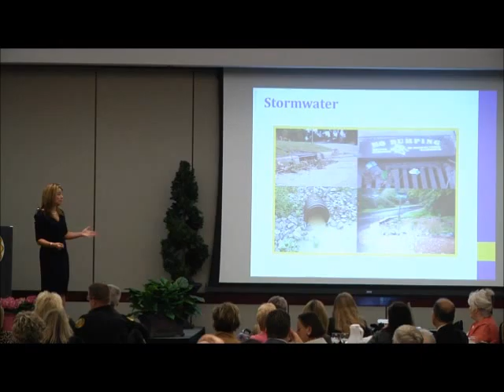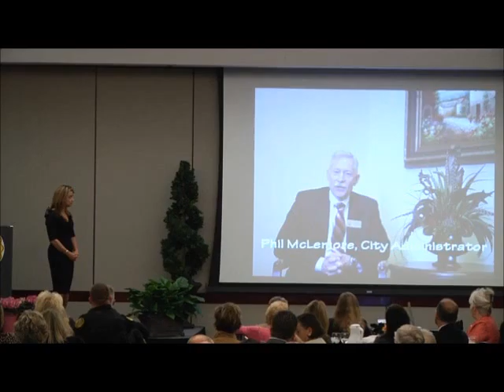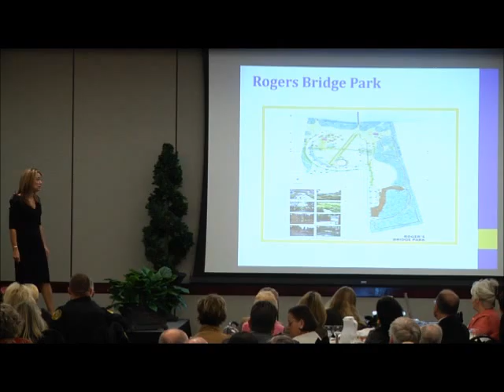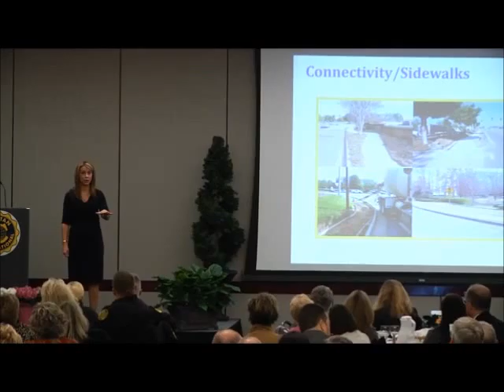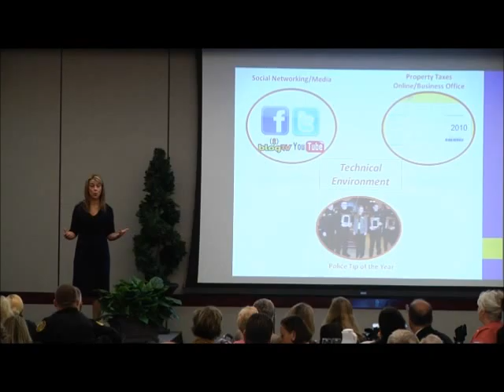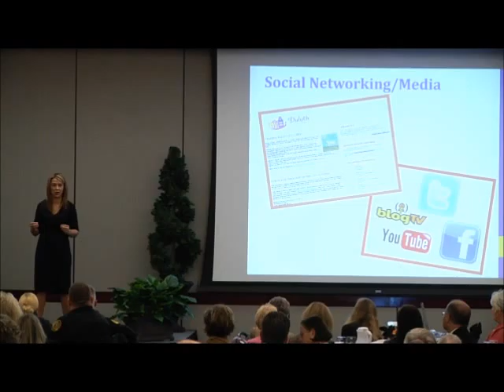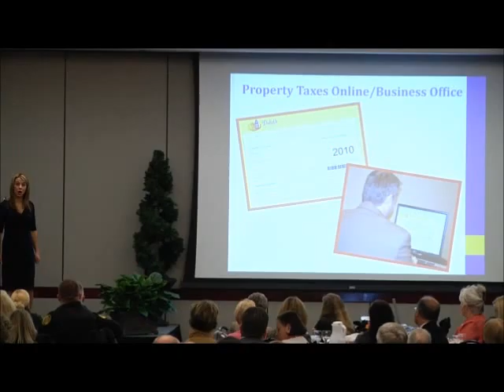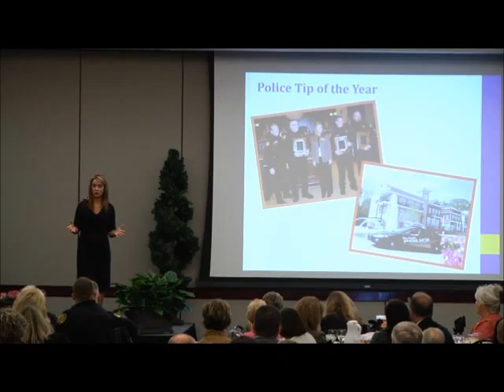2011 Duluth State of the City Address Part 4